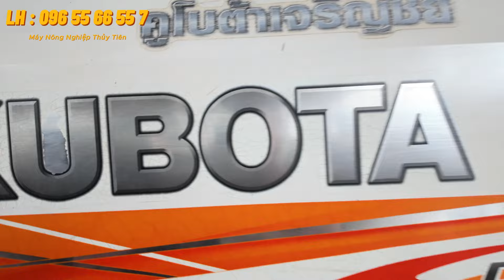(Đem Cã Xe Thùng Vào Để Chuyển Máy)- Ae Hưng Yên Vào Chọn Kubota Dc70 1747 Đời 2016 Lh 096 55 66 557